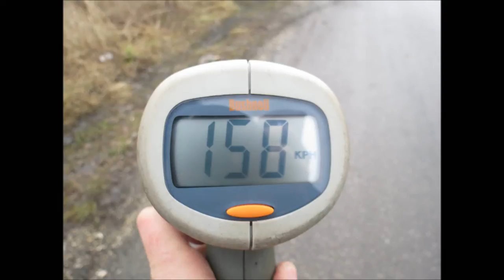EP09 z EIC Tatry (Rp1)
EIC Tatry w Nowym Węgrzynowie (Linia nr 64).
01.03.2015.